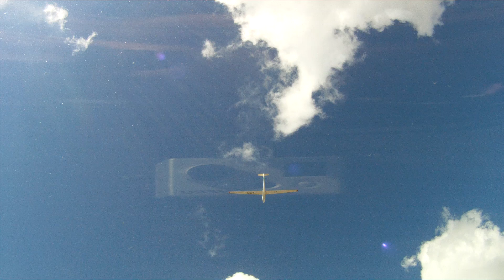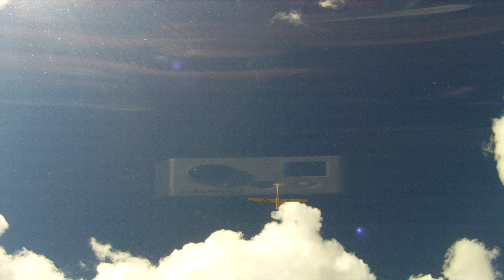Formado LI abajo de CU BUENO